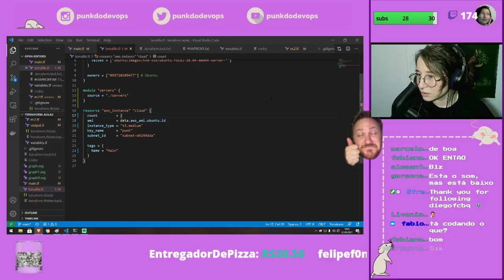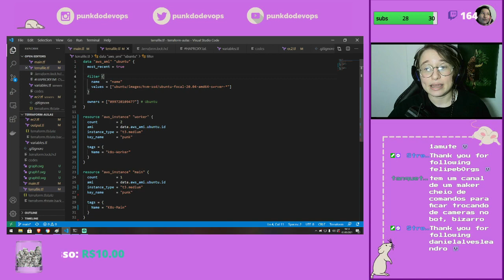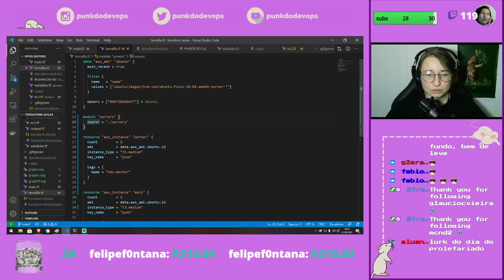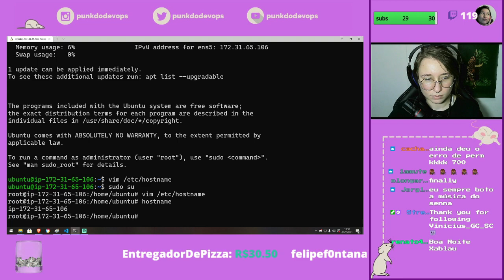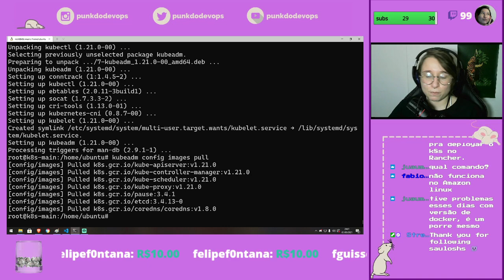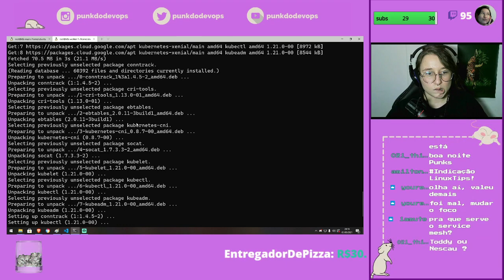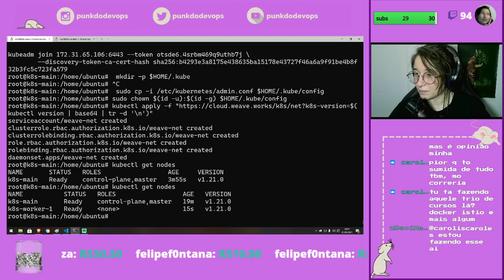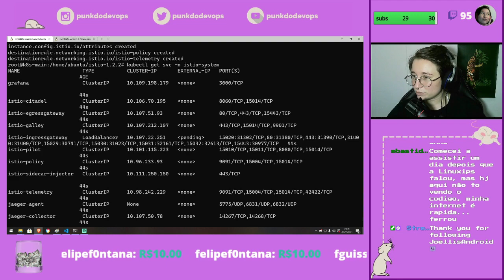SUBINDO CLUSTER KUBERNETES COM ISTIO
E aí galera, beleza? Hoje vou mostrar como criei um cluster K8s com 1 main, 1 worker e instalei o ISTIO :)

Se inscreve e dá like aê!